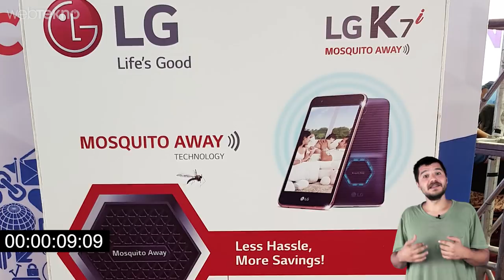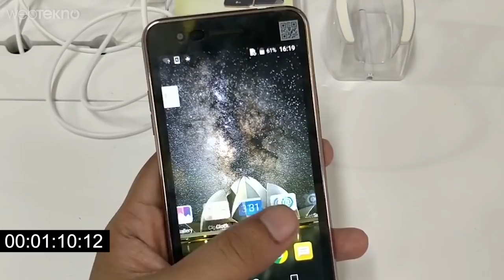LG’nin 'Sivrisinekleri Kovalayan' Telefonu: LG K7i (2 DK’da Teknoloji)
LG’nin 'Sivrisinekleri Kovalayan' Yeni Telefonu: LG K7i (2 DK’da Teknoloji)

Merhaba sevgili Webtekno takipçileri. Yepyeni bir 2 dakikada teknoloji bölümüne hoşgeldiniz. Bu videomuzda konuğumuz LG’nin Sivrisinek kovalayan telefon K7i.

Şimdi öyle hemen “olur mu yeaa böylee telefon” filan demeyin bence. Tamam, buralarda sivrisinek meselesi o kadar da önemli değil gibi duruyor ama mesela Güney Yarım Küre’de yaz yeni başlıyor  ve orada işler çok daha zor.

Neyse Android dünyasında ‘tuhaf telefon’ bulmak zor değil. LG’de bu gariplikliklere “dur ya bende sivrisinek savarlı telefon yapayım” diyerek dahil olmayı tercih etmiş. Termal kameralı telefon filan falan derken bize soracak olursanız bu sivrisinek meselesi daha kitlesel bir çözüm. Hepimiz alabiliriz yani.

Cihazın da olayı şu arkadaşlar, K7i adı verilen modelde sivrisinekleri uzak tutacak ultrason dalgaları yayan bir aparat takılı. Hatta cihaz üzerinde o aşağıda gördüğünüz çirkin şey bu alet. Teknoloji tarihinde ilk olan bu telefonun LG açısından bir ince sıkıntısı var. Şöyle bir 2010 yılına geri dönecek olursak BBC’de yayınlanmış bir 10 farklı konuyu ele alan bir makaleye göre ultrason dalgaları sivrisinekleri uzaklaştırmıyor. Hatta uzmanlar bu cihazları almayın bile diyorlar.

Şöyle uzaktan bakınca LG’nin bu hamlesi bir pazarlama hilesi gibi görünüyor fakat kesin bir yargıya ulaşmak doğru olmaz. Belki adamlar bambaşka bir yol izleyip bu cihazı geliştirdiler. O kısmını ancak cihaz elimize geçince anlayabiliriz. Bizi bilirsiniz, salarız sivrisinekleri odaya bakarız sonuçlara, hiç şüpheniz olmasın.

LG K7i Sivrisinek Savar’ın teknik özellikleri de şöyle:

Sivrisinek kovucu ultrason cihazı
5 inç 1280x720 piksel ekran
2.500 mAh batarya
1.4 Ghz 4 çekirdekli işlemci
2 GB RAM ve 16 GB depolama
256 GB micro SD
8 MP arka 5 MP ön kamera
Andorid 6.0 Marshmallow (Güncelleme almayacak)
Fiyat: 121 Dolar

Yani cihazın teknik özelliklerine bakınca “aman tanrım”lık bir durum görülmüyor. Tek olayı bu sivrisinek meselesi o anlaşıldı. Fiyatı da 121$. Varsa böyle bir sorununuz ve cihaz iddiasını karşılıyorsa alınabilir.